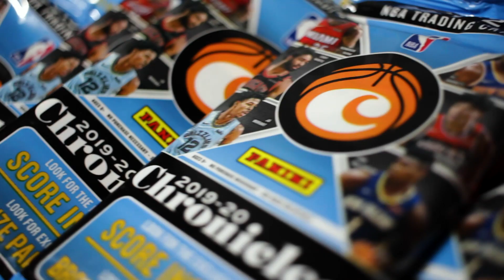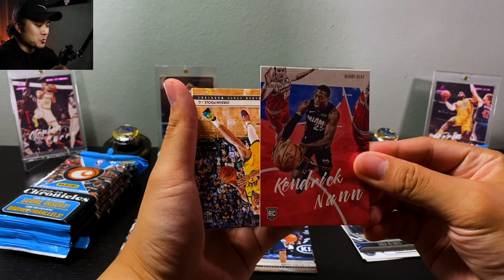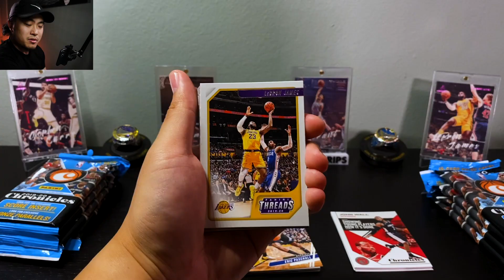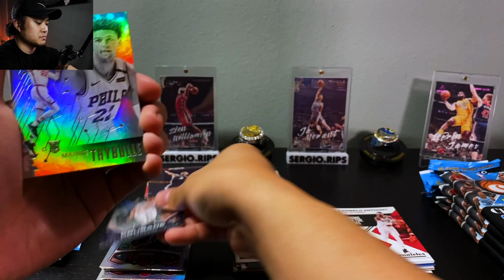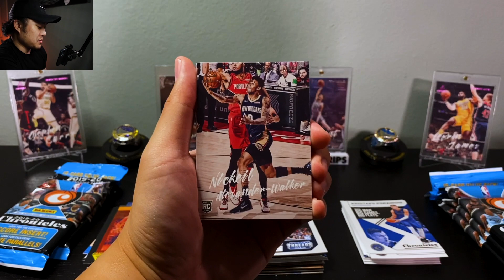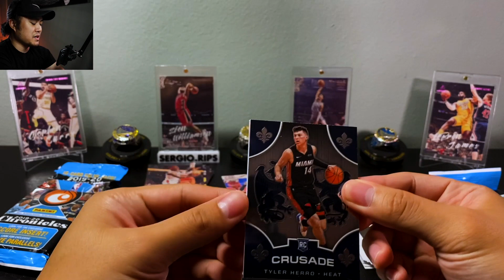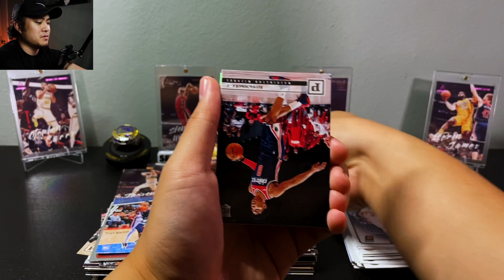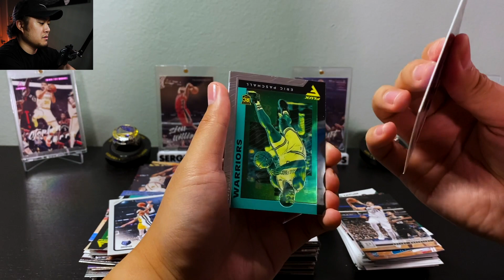2019-20 Panini Chronicles Basketball Fat Packs! ⭐️ Herro Flux Hit! Luminance Set Chase!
In this video, I review 2019-20 Panini Chronicles Basketball Fat Packs! I hit a Tyler Herro Flux while I chase the Luminance Set! The Chronicles Basketball Fat Packs retail price is $4.99. With the season coming to an end starting to see less and less of this product!

TIMESTAMP:
#1 Chronicles Basketball Fat Pack Rip 0:58

GEAR I USE  ⬇️
Neewer 2 - Pack Lights
Neewer Adjustable Microphone stand
Card Saver 1's
Ultra-Pro Sleeves
Canon T5i
Nikon D5300

I will be uploading 2 to 3 times a week of my unboxing product reviews of basketball card and football card single pack openings, box breaks, product reviews of repacks, mail days, sports card investing, yugioh cards, pokemon cards, random in-store vlogs and GIVEAWAYS! I'll be showing different product from basketball and football blaster boxes, basketball and football retail boxes, basketball and football hobby boxes, NBA basketball cello packs. 2019-20 Panini Prizm Basketball, 2019-20 Panini Donruss Optic Basketball, 2019-20 Panini Court Kings Basketball, 2019-20 Panini Spectra Basketball, 2019-20 Panini Encased Basketball, 2019-20 Panini Chronicles Basketball, 2019-20 Panini Illusions Basketball, 2019-20 Panini Illusions Basketball Blaster Box,  2019-20 Panini Illusions Basketball Mega Box, 2019-20 Panini Illusions Basketball Fat Pack, 2019-20 Panini Illusions Basketball Cello, 2019-20 Panini Obsidian Basketball, 2019-20 Panini Donruss Elite Basketball, 2019-20 Panini Opulence Basketball, 2020 Presitge football, 2020 Chronicles football, 2019-20 Panini Chronicles Basketball. I buy my packs and boxes from my local card shops, ebay, from instagram breaks, online stores, walmart, and target!